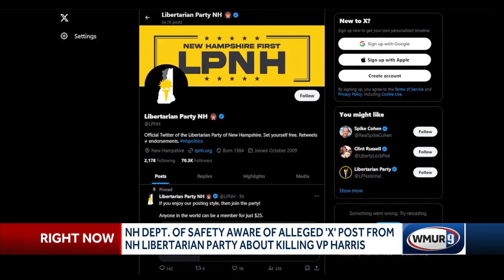Libertarian Party of New Hampshire appears to encourage violence against Kamala Harris in alleged...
An alleged post on X, formerly known as Twitter, from the Libertarian Party of New Hampshire, reportedly encouraged violence against Vice President Kamala Harris.